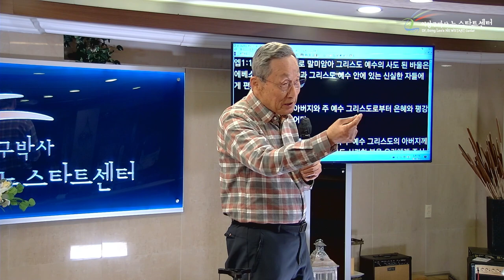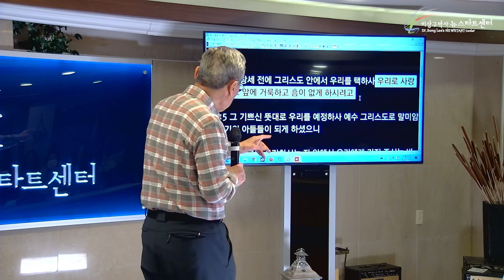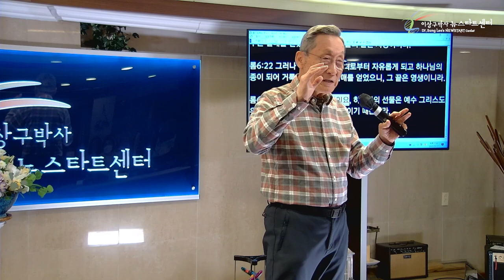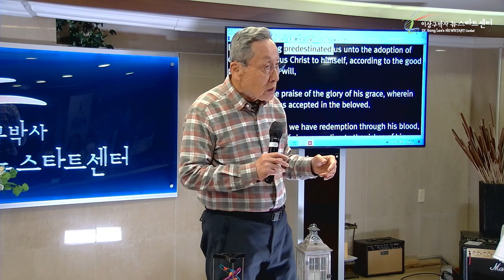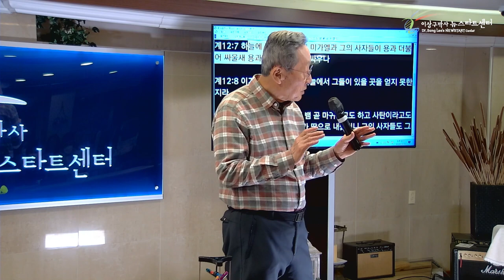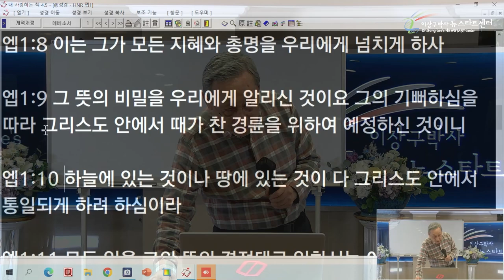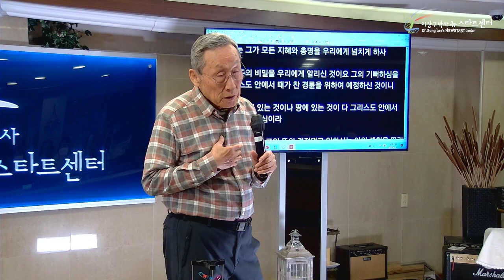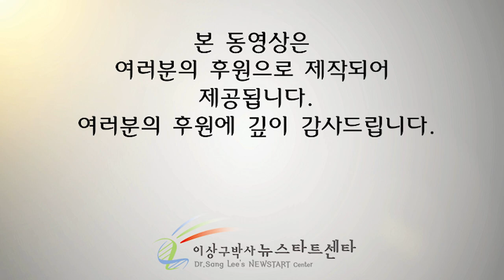[13강] 하늘의 전쟁과 우주의 통일